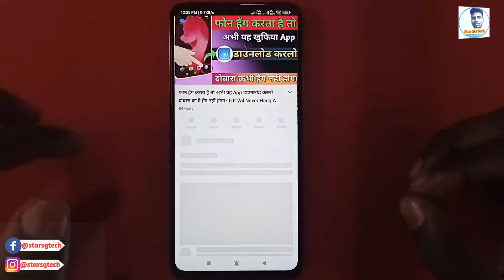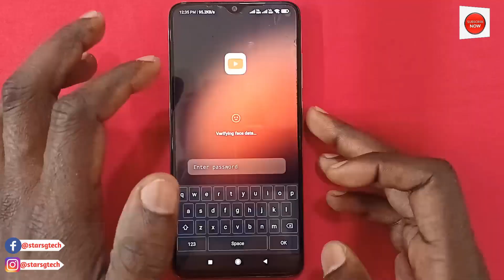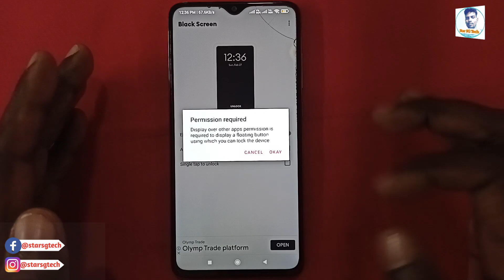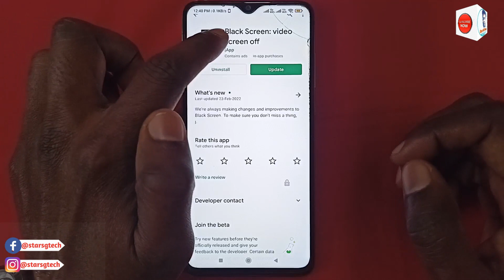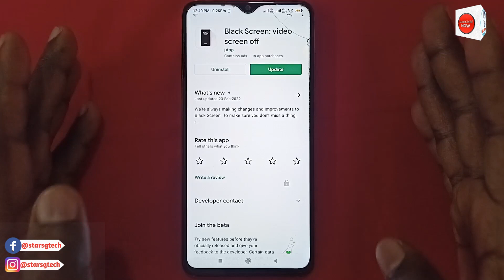How to Play YouTube Video on Lock Screen ❓Mobile स्क्रीन बंद करके YouTube वीडियो कैसे चलाए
1) Camera Tripod
2)Mobile Tripod
3)Mobile Tripod
5)Light Stand
6) Realme 8 Mobile
7) Redmi Note 10 Pro
8) Laptop
9) Dell System

Our Recommendations
1) Canon EOS 200D II 24.1MP Digital SLR Camera
2) Canon EOS 80D 24.2MP Digital SLR Camera
3) Canon EOS 1500D 24.1 Digital SLR Camera
4) Canon EOS 6D Mark II 26.2MP Digital SLR Camera